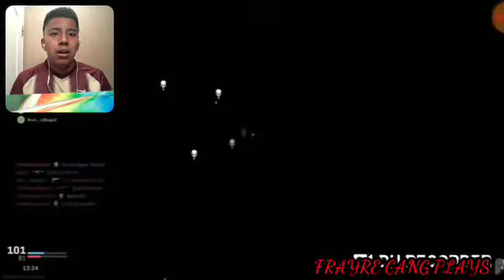FRAYRE GANG PLAYS Call of Duty Modern Warfare